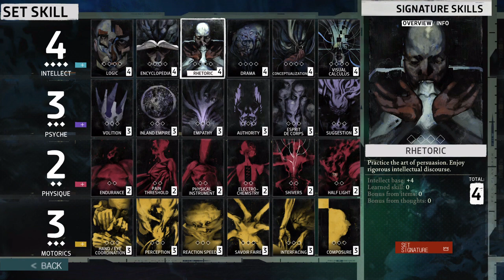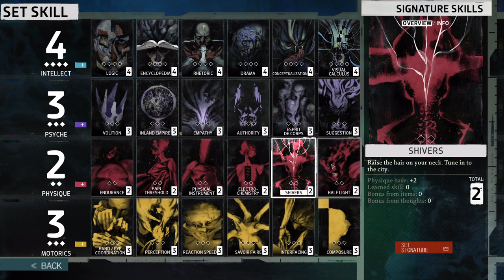Disco Elysium Playthrough 1 (muted)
There's no audio because I accidentally turned the microphone on so. It just recorded the sound of the laptop's fan super obnoxiously. The first 30 videos are just gonna be like this, but after that they'll have audio. Sorry, lol...